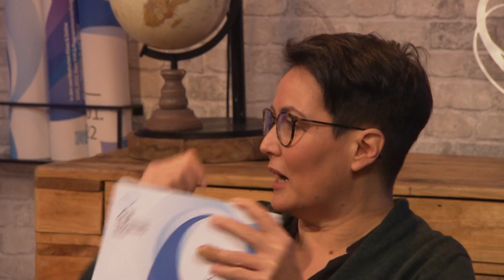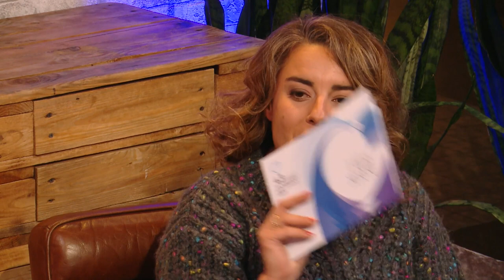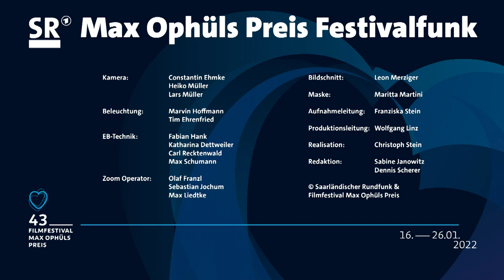MOP-Festivalfunk - Mittwoch, 19.01.2022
00:00 Trailer
00:15 Begrüßungsrunde Urs Spörri mit Sonja Marx, Carl Rolshoven und Simin Sadeghi
04:00 Urs Spörri im Gespräch mit der Festivalleitung Svenja Böttger und Oliver Baumgarten
17:10 Bulldog: Sonja Marx im Gespräch mit Regisseur André Szardenings und den SchauspielerInnen Lana Cooper und Julius Nitschkoff
42:07 Carl Rolshoven im Gespräch mit den Festivalpatinnen Marion Bredebusch und Heike Wendorff
58:04 Vier Sterne Plus: Simin Sadeghi im Gespräch mit Regisseurin Antje Schneider, Produzent Stefan Kloos und Kameramann Carsten Waldbauer
01:18:55 Urs Spörri im Gespräch mit der Moderatorin und Podcasterin Susanne Braun
01:32:22 Zaun: Carl Rolshoven im Gespräch mit Regisseurin Hilke Rönnfeldt
01:42:49 Urs Spörri im Gespräch mit dem Head of MOP-Industry Philipp M. Raube
01:55:13 Nicht die 80er: Simin Sadeghi im Gespräch mit Regisseurin und Autorin Marleen Valien und Kameramann und Autor Max Rauer
02:08:10 Zeitpunkt X: Sonja Marx im Gespräch mit Regisseur Simon Schneider und Produzentin Franziska Wieden
02:21:24 Return: Carl Rolshoven im Gespräch mit Regisseur Ghiath Al Mhitawi und Produzent Sebastian Herbst
02:30:31 Abschiedsrunde